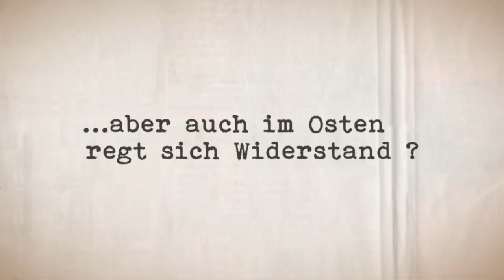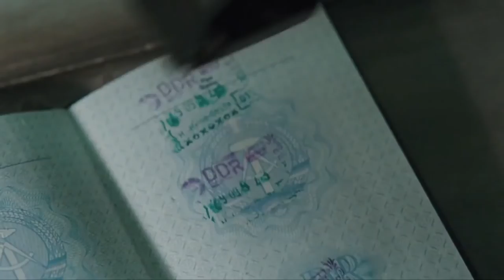Boxhagener Platz ≣ 2010 ≣ Trailer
Tragikomödie ≣ Deutschland

≣ Regie ≣ Matti Geschonneck
≣ Cast ≣ Samuel Schneider | Gudrun Ritter | Michael Gwisdek | Meret Becker | Jürgen Vogel | Klaus Manchen | Dieter Montag | Volkmar Kleinert | Ingeborg Westphal | Hans-Uwe Bauer | Matthias Matschke | Sebastian Hülk | Claudia Geisler-Bading | Horst Krause | Milan Peschel